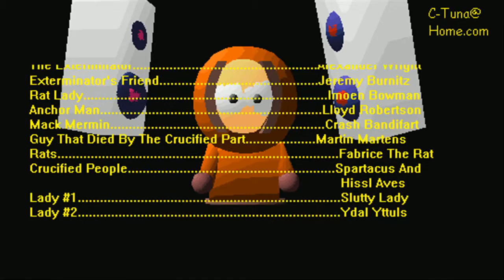The Exterminator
Directed by Tuna Hematoma. 1999